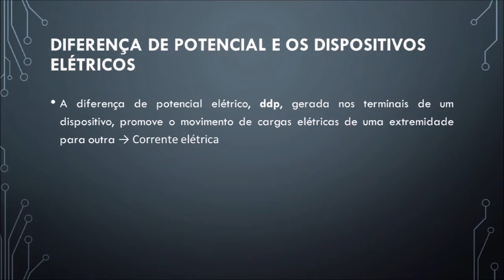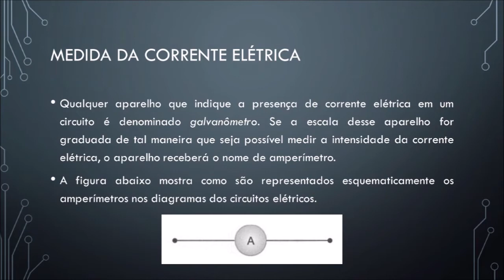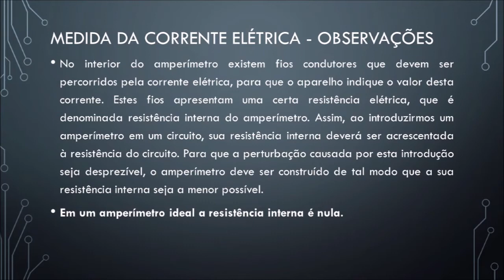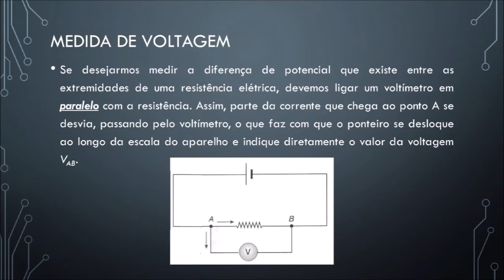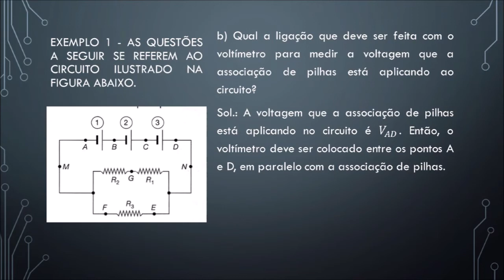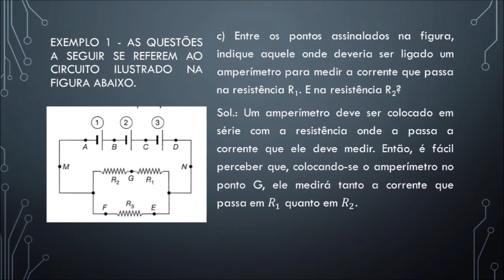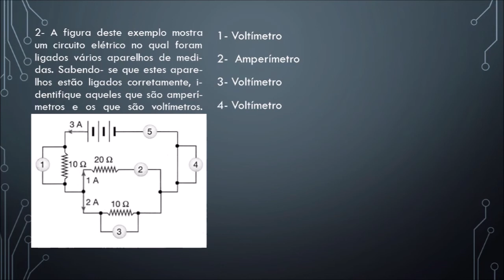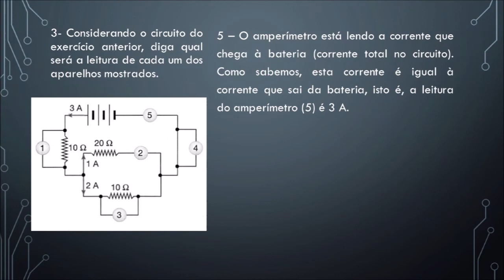Terceiro Ano - Ensino Médio - Aula 15: Aparelhos de Medidas Elétricas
Nessa vídeo aula falaremos sobre os aparelhos utilizados para efetuar medidas elétricas. Estudaremos o Voltímetro, utilizado para medir a diferença de potencial (ddp) entre dois pontos de um circuito, o Amperímetro, utilizado para medir o valor da corrente elétrica em um ponto do circuito e o Ohmímetro, que embora não seja utilizado necessariamente em um circuito, serve para medir a resistência elétrica.